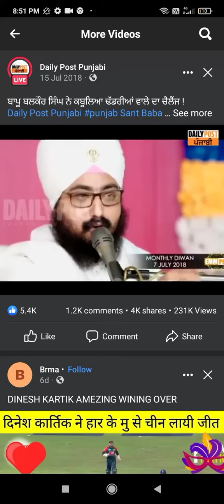Ranjit Singh dhandriawalee vs bapu balkaur singh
simranjit singh makker vs Ranjit Singh dhandriyawale controversy